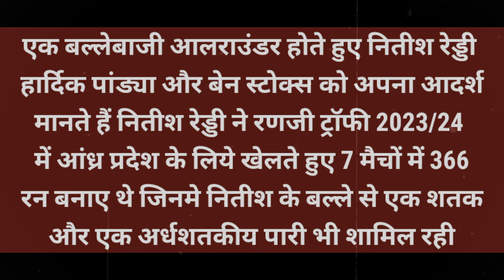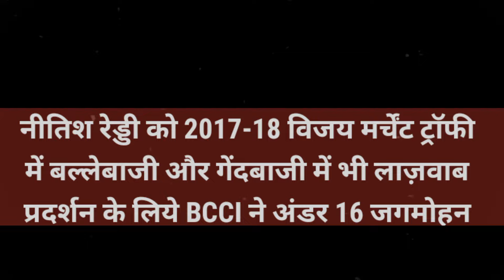कौन हैं पंजाब के गेंदबाजों का भूत बनाने वाले 20 साल के नितीश रेड्डी जिन्होंने खेली आतिशी पारी